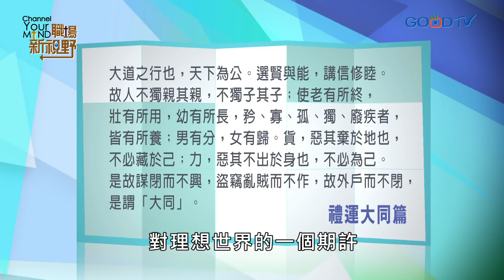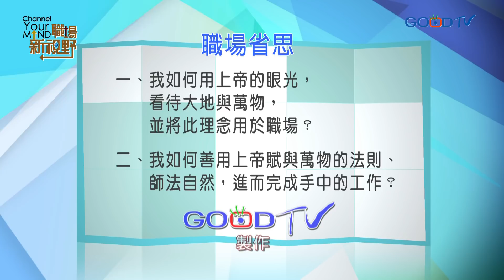職場新視野~民以食為天(信息)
上帝造人，並將地上一切可食用的食物賜給人，但人類因為過度開發，導致食物加工過度，而造成近幾年日趨嚴重的食安問題。身為職場基督徒，應該如何用上帝的眼光，看待這個大地，並透過公平公正的交易，達成地盡其利、物盡其用、貨暢其流的理想社會，並真正維護食農的安全呢？